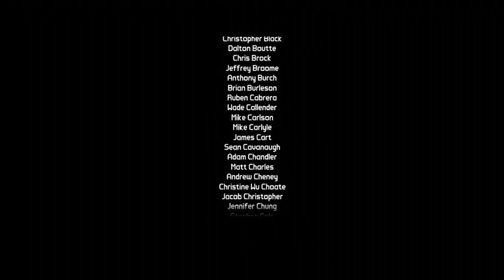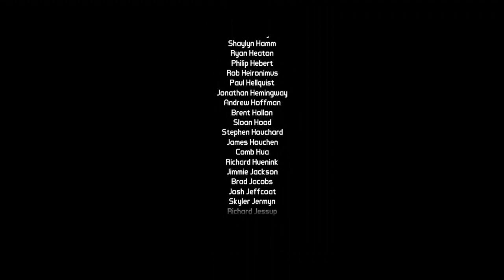Backcom: Borderlands 2 - Part 43 - Sir Hammerlock's Big Game Hunt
Continuing my Backcom video series with Borderlands 2. This will be a full playthrough of the game, all side quest and DLC.

To see what other Backwards Compatible games I will be playing follow the link and check out this trailer.